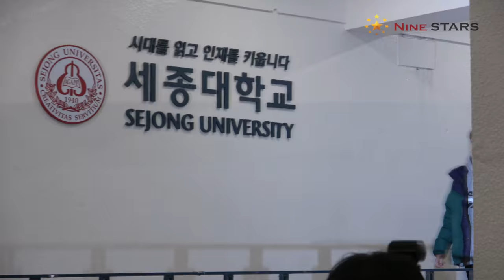팬들과 함께 한 Wanna One (워너원) 데이! @ 리복클래식 X 워너원 팬 이벤트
11월 11일 오후 서울 광진구 세종대학교 대양홀에서 글로벌 피트니스 브랜드 리복이 아시아 앰버서더 워너원과 함께하는 포토행사를 개최했다.